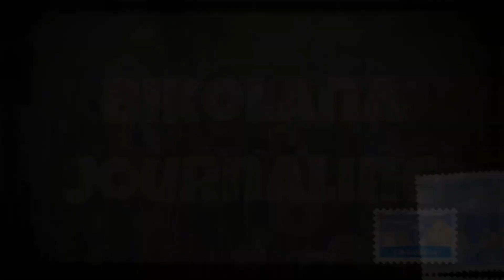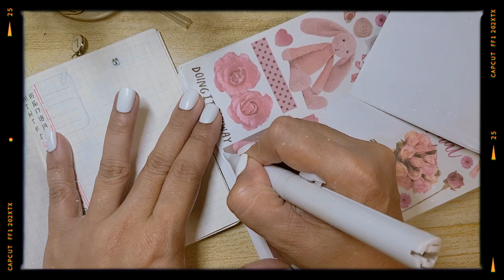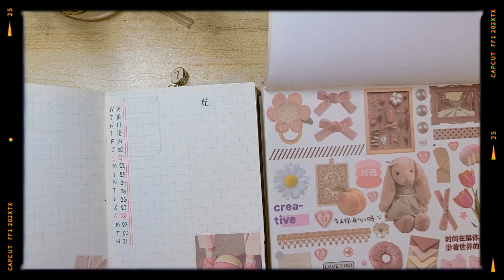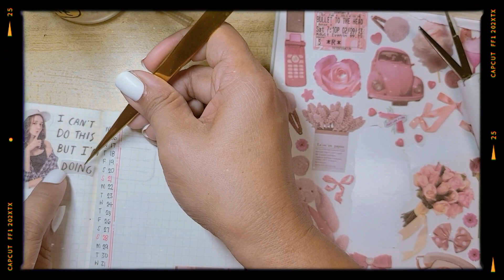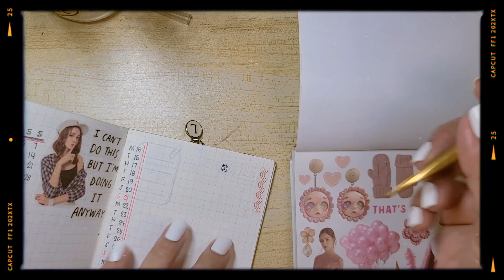May 2023 Setup | Travelers Notebook | Passport SIze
How I Setup my Monthly Setup: For May 2023
Midori Travelers Notebook